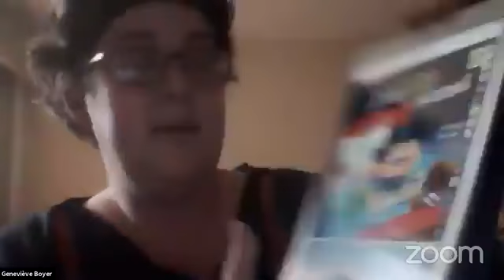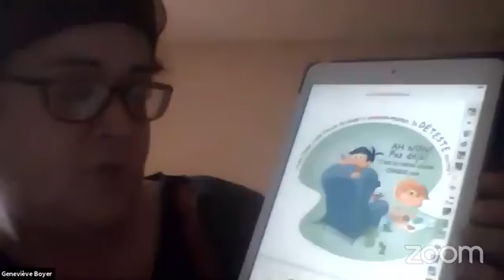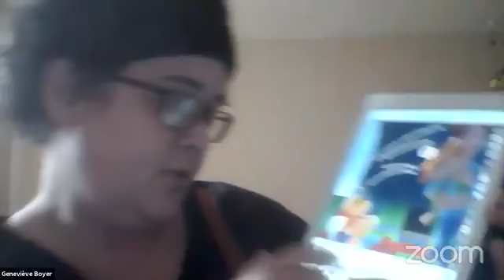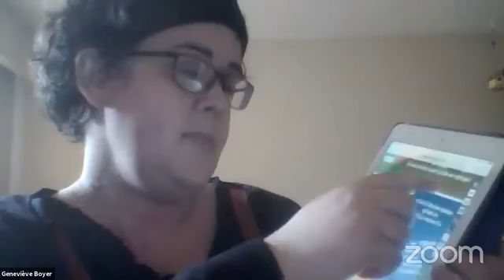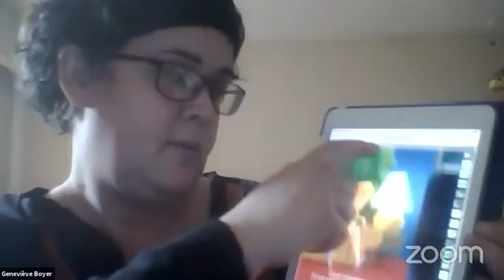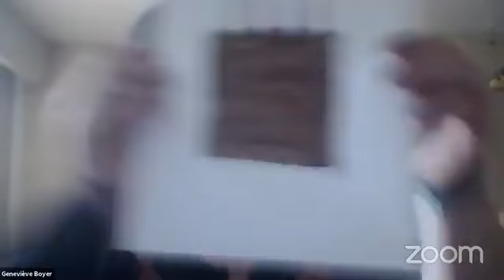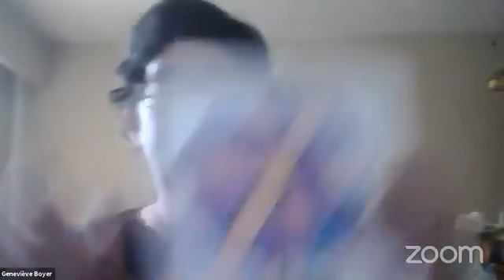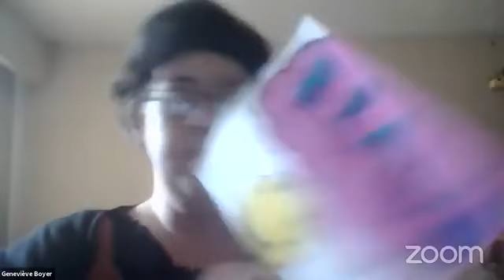Atelier de philosophie pour les enfants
Geneviève Boyer, auteure de « Mon premier livre de philo », présente dans le cadre du Salon du livre virtuel un atelier de philosophie sur la notion de plaisir et de déplaisir. De quoi faire réfléchir les enfants ! Pour plus d’informations sur ce livre